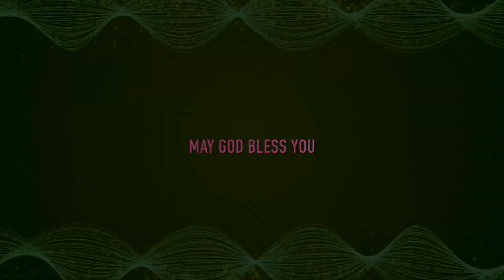"நம்பிக்கை நேரம்" . Hour of hope. Led by Rev. Solomon Victor.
CSI St. Paul's Church, Mudichur, Chennai - 48. Sunday Celebrations. 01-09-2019.